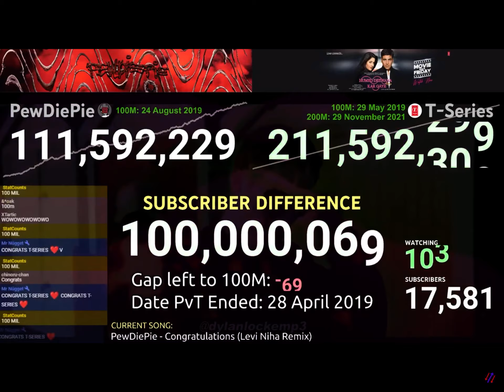PDP vs T-Series 100M Gap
F For Pewds :(

Credits to statcounts for the stream